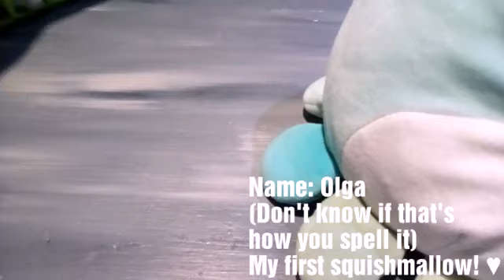All of my squishmallows!!🐼🐨🐻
I have 11